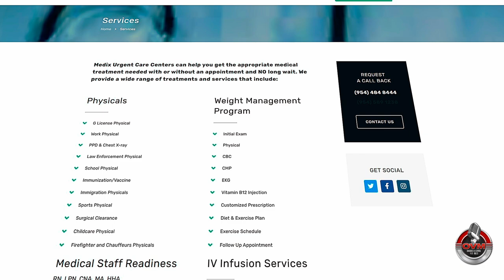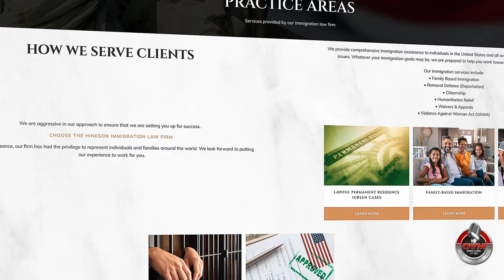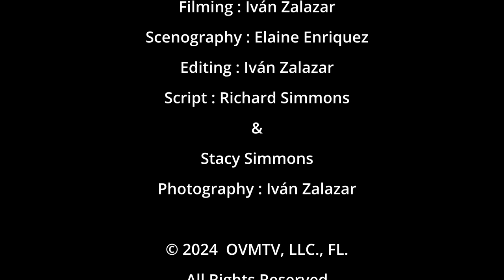"Words of Life: Speaking Joy into the World" New Beginnings 43 with Richard Simmons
🎤 New Beginnings with Richard and Stacy Simmons 🎤
In today's episode, we explore the power of our words and how they can bring joy to God. When we speak positivity and love, we create a ripple effect that can touch the hearts of everyone around us. Remember, we should never speak in condemnation—our mission is to share knowledge and uplift others.
Speaking of knowledge, we dive into an incredible book by our friend Pastor A. Mullins, titled Religion, The Trojan Horse of Christianity. Pastor Mullins has a remarkable story of transformation from a drug dealer to a pastor, sharing his wisdom and insights with the world. We’re excited to have him join us on a future episode!
With Christmas just around the corner, we're thrilled to play a special song today. It’s called “Christmas Time,” written by Stacy and featuring the beautiful voice of Kim Salinas. Produced by Rick Preve, this upbeat track is sure to bring joy to your holiday season!
As we celebrate Christmas, let’s remember the hope it brings. Jesus came into this world to offer us salvation and deliverance. If you're feeling lost, remember that He is waiting for you to call on Him.
Join us as we discuss the incredible miracles of God, including how He parted the Red Sea and provided for the Israelites in the wilderness. Let’s not limit what God can do in our lives—believe in His promises and embrace the faith that comes from hearing His Word.
We love you and can’t wait to share more uplifting messages with you. Tune in every other Monday right here on New Beginnings! 🎶✨